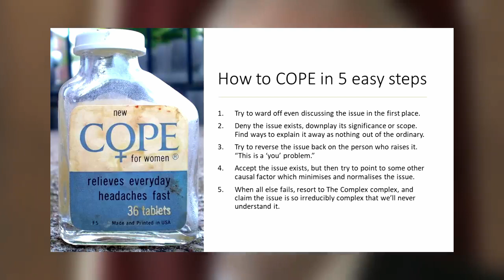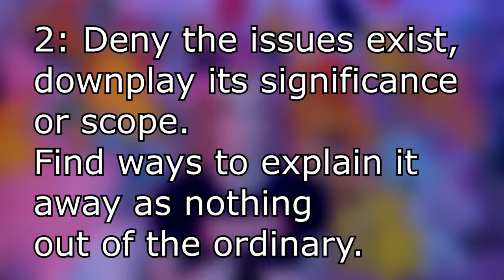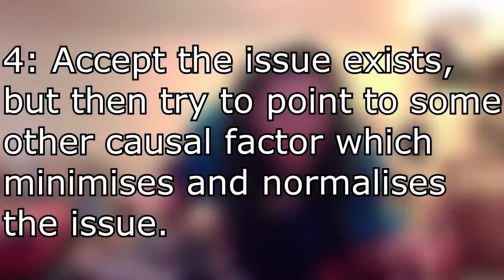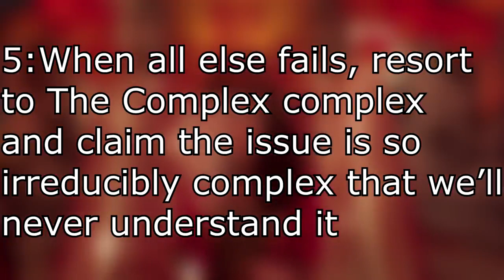COPE: A Rose Of Dawn Story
I'm sorry, it was either this shitpost or another Brain Worms trilogy, and I'm not quite ready to take in so many high level important ideas.